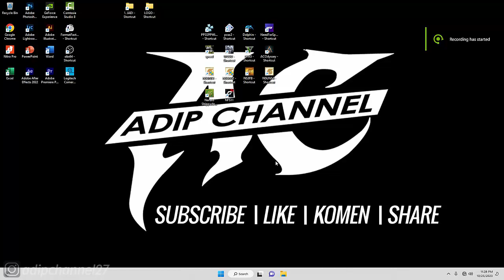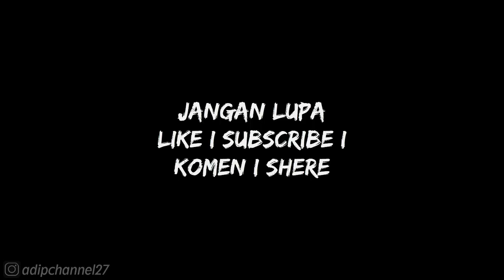RACE EVENT❗M POWER - GAUNTLET❗NFS HOT PURSUIT REMASTERED❗